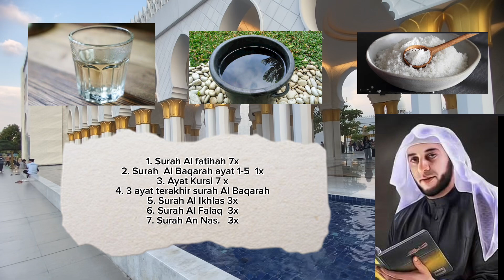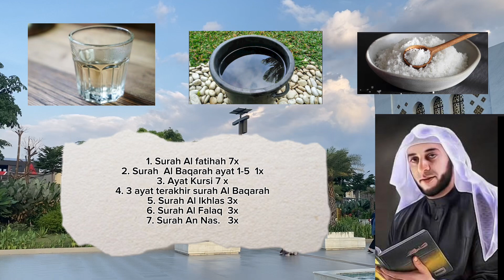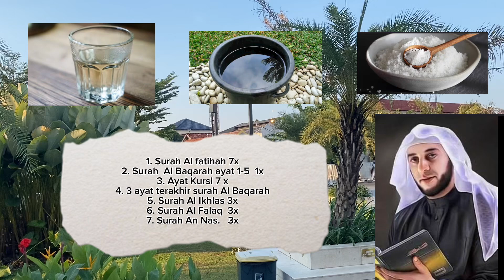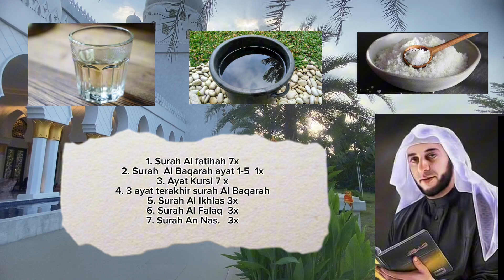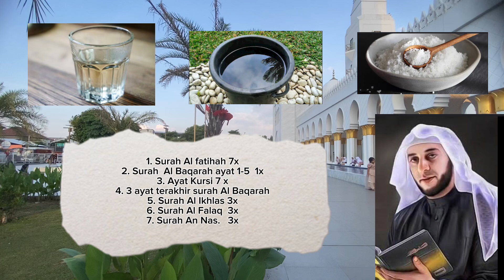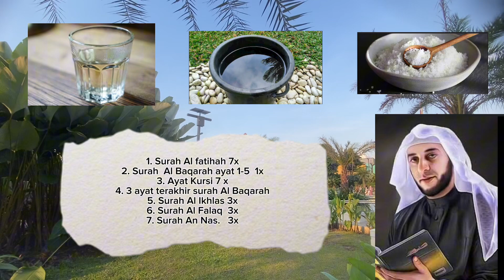Dahsyatnya air garam untuk pengobatan Sheh Ali Jaber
Video tentang penjelasan sheh Ali Jaber tentang manfaat air garam untuk pengobatan
Semoga bermanfaat 🙏